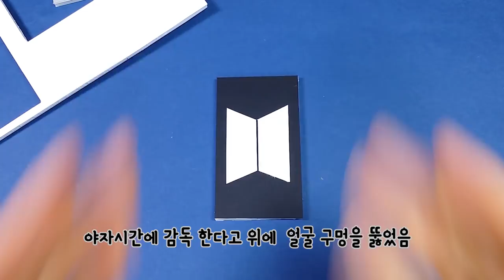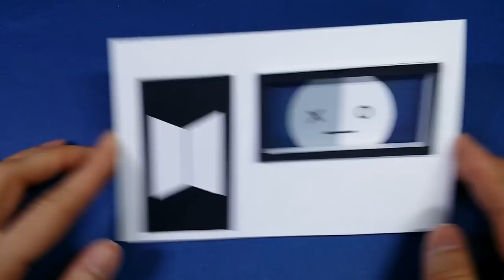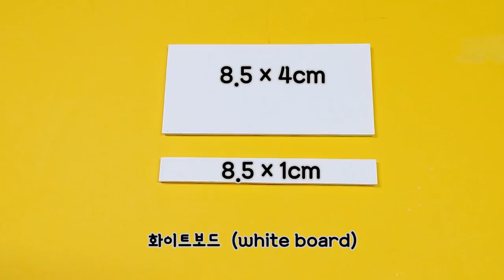[DIY Miniature BTS Classroom ] 어서와 BTS교실은 처음이지? BT21캐릭터로 꽉꽉 채운 방탄소년단교실 만들기 !!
사용재료 정보

How to make BTS miniature classroom with BT21 !!
TATA , KOYA , CHIMMY , RJ, MANG, SHOOKY , COOKY

이번엔 교실이다!! 어서와 방탄소년단 교실은 처음이지?!
BTS 느낌이 물씬 나는 교실을 BTS 캐릭터로 채워봅시다-!
진 , 정국 , 지민 , 제이홉 , RM , 뷔 , 슈가